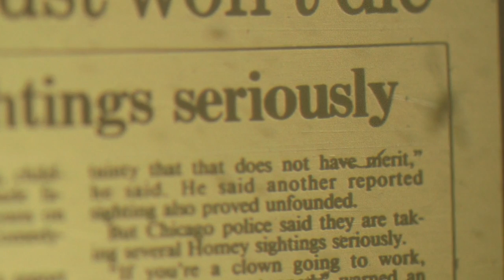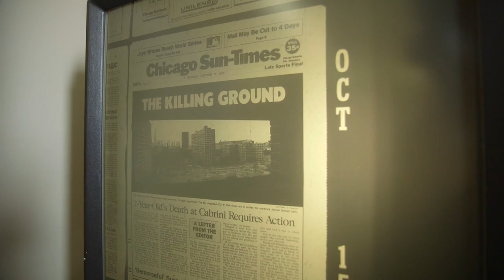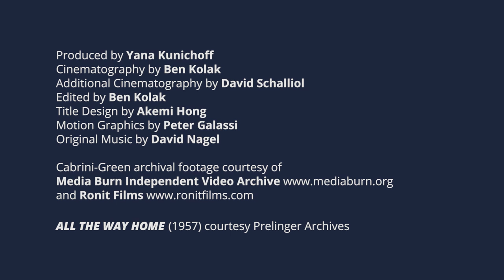Candyman: Cabrini Green and The Fear of Public Housing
We’ve teamed up with Scrappers Film Group—a documentary filmmaking crew based right here in Chicago—for a new video series called Popcorn Politics. Scrappers might be best known for the documentary from which they take their name, 2010’s Scrappers, about Chicago scrap-metal gatherers. Hints of that work can be seen in this first episode of Popcorn Politics, which examines the 1992 film Candyman, specifically the area in which is was filmed—Chicago’s infamous Cabrini-Green housing project. (Which, until it was completely razed, was just a stone’s throw from our office.)